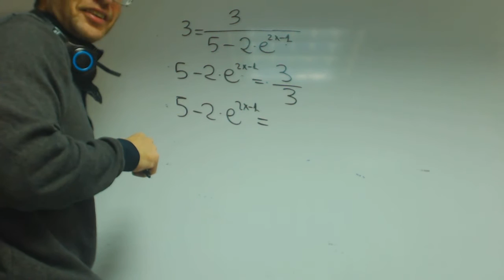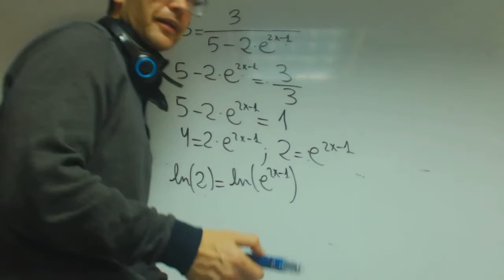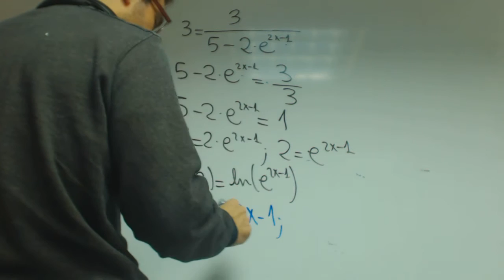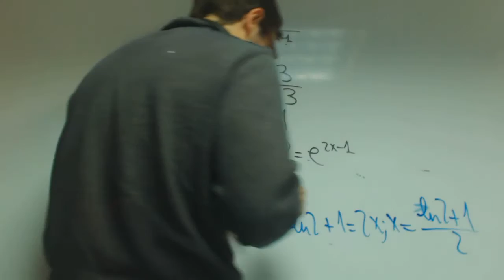Ecuacion con e elevado a x Matematicas 1 Bachillerato Academia Usero Estepona